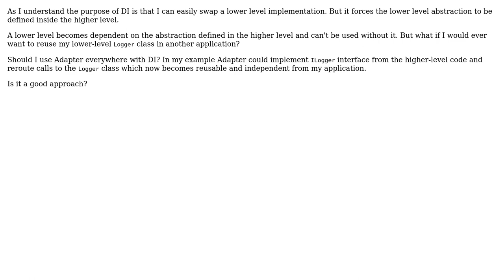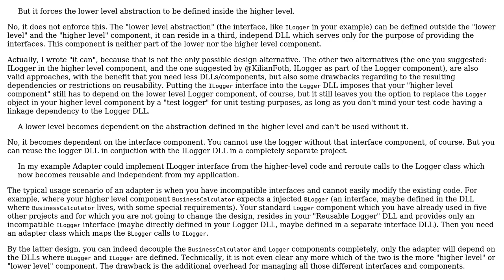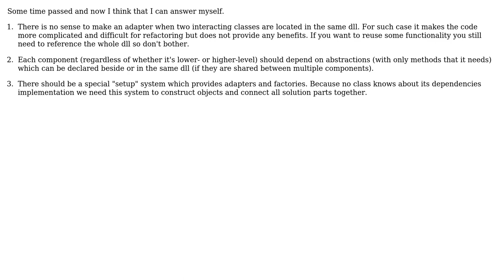Software Engineering: Should dependency inversion be used only with Adapters everywhere?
With thanks & praise to God, and with thanks to the many people who have made this project possible! | Content (except music & images) licensed under CC BY-SA | Music | Images & others | With thanks to user Vlad user Kilian Foth user Doc Brown and the Stack Exchange Network Trademarks are property of their respective owners. You are responsible for your own actions.